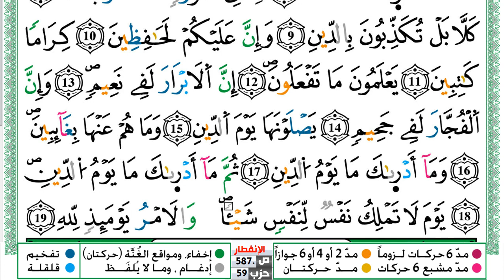سورة الإنفطار مكتوبة محمد صفا Surah Al Enfetar برواية ورش عن نافع من طريق الازرق